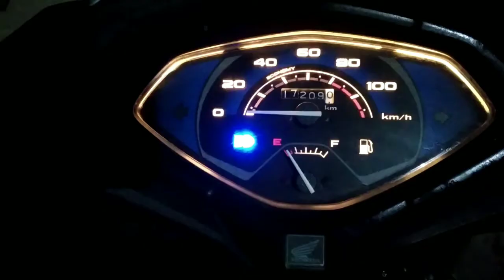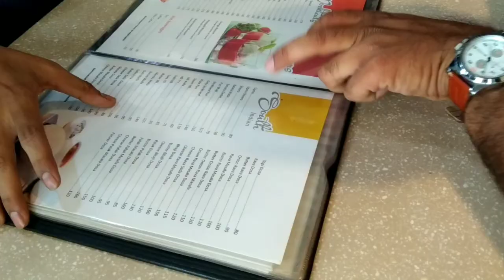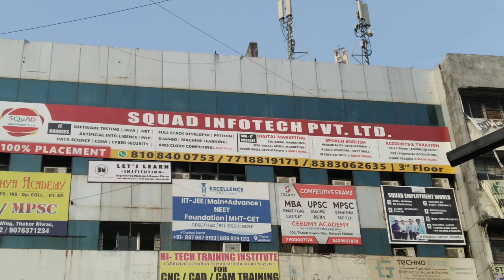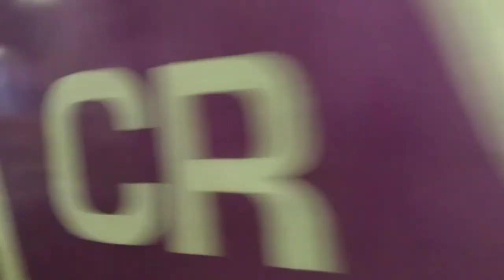Itni dur jake kya khana pada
Be happy and enjoyed your life as I enjoyed daily.

Lots of love from you guys. ♥️😍😘